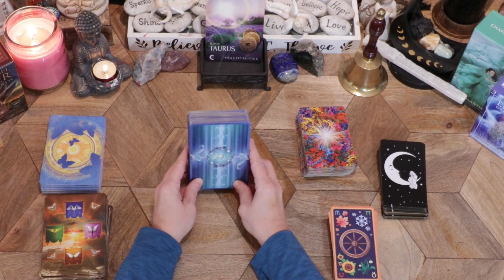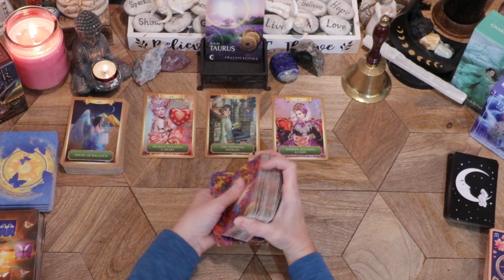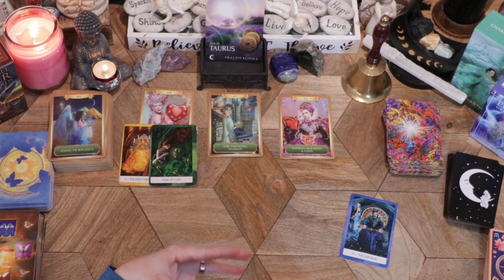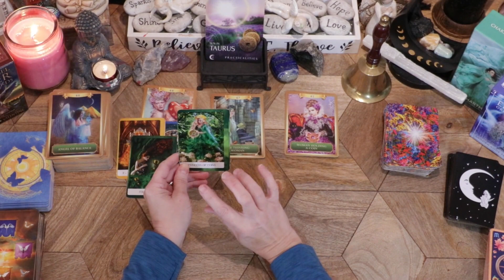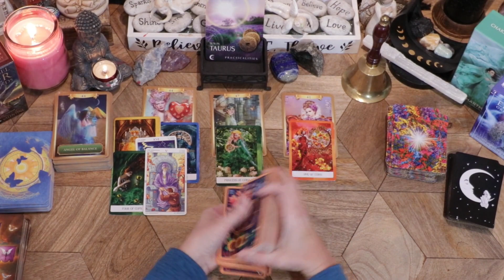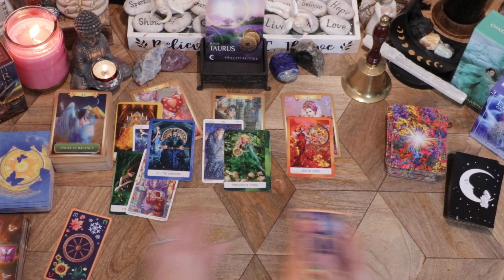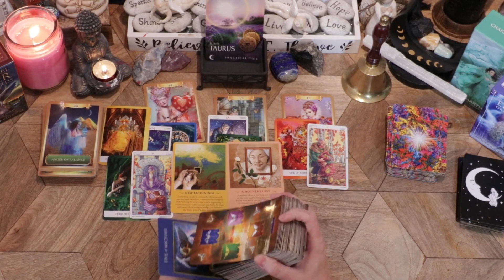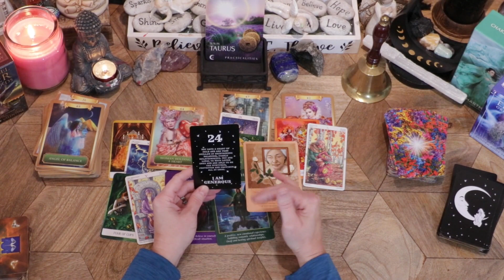TAURUS♉CHANGE IS HAPPENING! CLOSING CYCLES & OPENING NEW DOORS! UR DIVINELY GUIDED! JUST TRUST!😇🙏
TAURUS - FIRST 2 WEEKS OF APRIL, 2024!

We have lot's happening in the first 2 weeks of April. Mercury retrograde April 1 - 25th. Solar Eclipse New Moon in Aries on April 8th. Enjoy all the blessing that are taking place as we circulate through the beginning of April. Lot's of energy around new beginnings and taking time to plan your next big moves while we are in the Mercury retrograde.

This reading is for any placements of Taurus in your birth chart.  Sun, Moon, Rising & Venus!

I do reading every 2 weeks.
Beginning of Month - 15th
Middle of Month - 31st
Daily Angel Messages.
Bonus readings throughout the month.

-Energy Oracle Cards Cards
-The Spirit Messages Daily Guidance Oracle Deck: A 50-Card Deck and Guidebook
-Wheel of the Year Tarot Cards
-The Chakra Wisdom Tarot: 78 Cards with Illustrated Guidebook